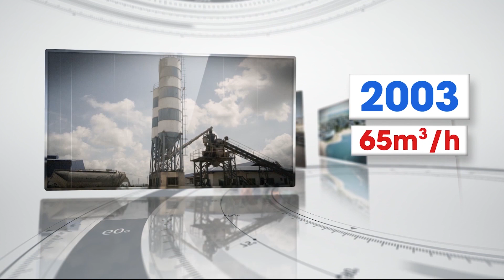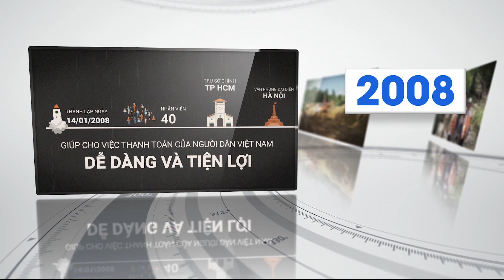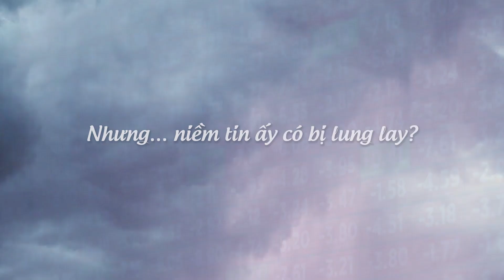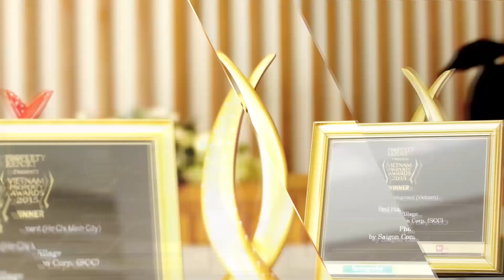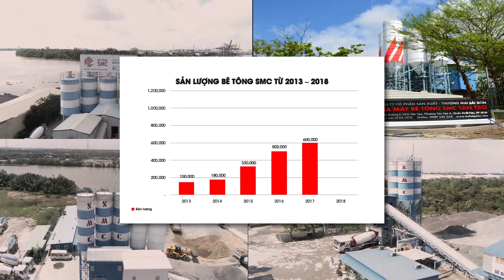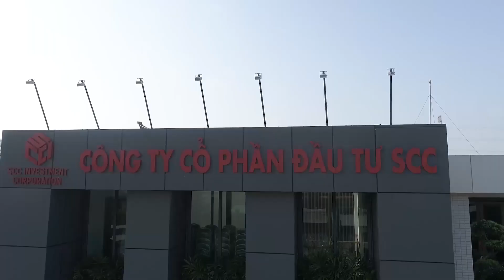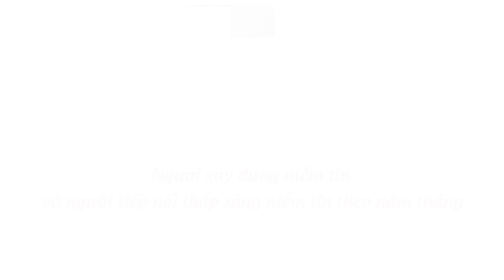KỶ NIỆM 20 NĂM THÀNH LẬP CÔNG TY CỔ PHẦN XÂY DỰNG SÀI GÒN: TRỌN MỘT NIỀM TIN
Công ty Cổ phần Xây dựng Sài Gòn (SCC) được thành lập vào ngày 28/09/1999 và phát triển liên tục từ lĩnh vực thi công xây dựng hạ tầng giao thông, nhà xưởng - văn phòng.

Ngay từ những ngày đầu hoạt động, SCC đã khẳng định được chất lượng và uy tín khi luôn là lựa chọn của hầu hết các nhà đầu tư tại Khu công nghiệp (KCN) Tân Tạo.

Từ hoạt động BĐS công nghiệp lúc ban đầu, dần nắm bắt nhu cầu đa dạng của các nhà đầu tư, SCC đã mở rộng đầu tư vào các lĩnh vực kinh doanh như: đầu tư - xây dựng nhà xưởng - văn phòng cho thuê, sản xuất bê - tông tươi và hợp tác với Tập đoàn Công nghệ Thông tin & Viễn thông Nhật Bản NTT Data đầu tư dịch vụ thanh toán điện tử Payoo.

Bên cạnh đó, SCC không ngừng xúc tiến mở rộng hoạt động cho thuê nhà xưởng - văn phòng tại: KCN Tân Phú Trung (Củ chi - Tp.HCM); KCN Tân Đức (Long An); KCN Hòa Khánh và Cụm KCN Thanh Vinh (Đà Nẵng); KCN Hưng phú 1 (Cần Thơ)... với chất lượng cải tiến theo những tiêu chuẩn hiện đại, đáp ứng yêu cầu ngày càng khắt khe của các nhà đầu tư. Đến nay, hoạt động đầu tư xây dựng nhà xưởng - văn phòng cho thuê đã phát triển thành khối kinh doanh chủ đạo, đưa SCC trở thành công ty BĐS công nghiệp chuyên nghiệp.

Sau 20 năm hình thành và phát triển, SCC đã đạt được nền tảng vững chắc cùng tầm nhìn sâu rộng và linh hoạt trong kinh doanh nên dần chuyển hướng đầu tư mạnh vào các dự án phát triển đô thị. Hiện tại, SCC tự hào ở một vị thế mới, khi làm chủ những dự án BĐS mang tính chất chuyển mình của một doanh nghiệp xác định được tầm nhìn dài hạn và sứ mệnh lịch sử của bản thân. Khu đô thị PhoDong Village, Khu biệt thự compound cao cấp Sol Villas có vị trí đắc địa tại quận 2 đang hút khách trên thị trường là một điển hình.

Chúc mừng Kỷ niệm 20 năm thành lập Công ty Cổ phần Xây dựng Sài Gòn (28/09/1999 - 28/09/2019)